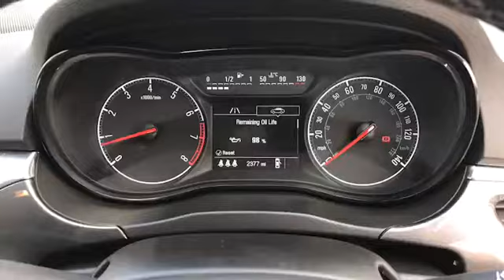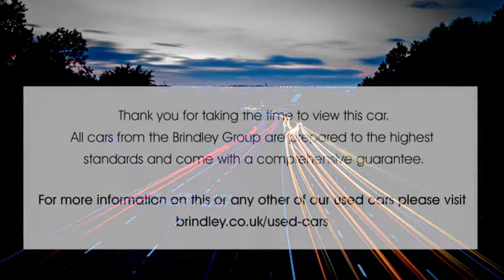DV18CWC for sale with Brindley Vauxhall Cannock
For sale DV18CWC from Brindley Vauxhall Cannock. Don't miss out on your next used car come down and test drive it today!